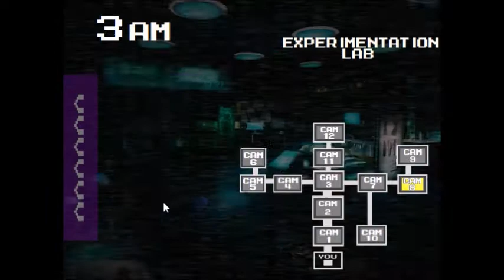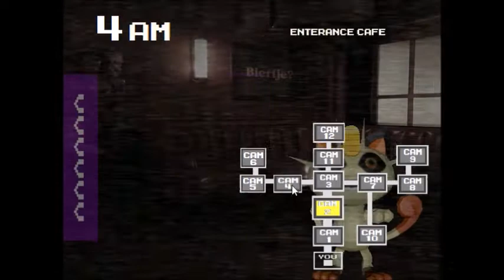Five Nights at Team Flare HQ Reimagined (Night 2)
Eevee got active

EH!DE - My Heart